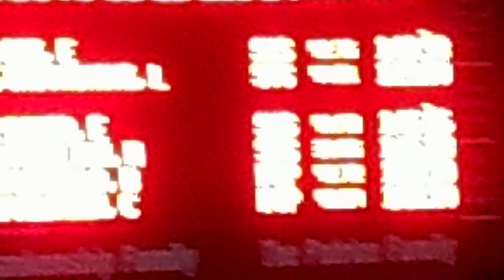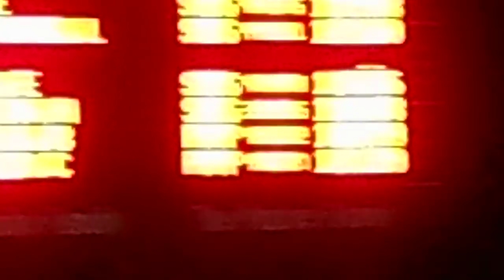Feb 16, 2014 Florida YMCA State Championship 11-12 100 IM (Final)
DSCN2287 YS 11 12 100 IM Final